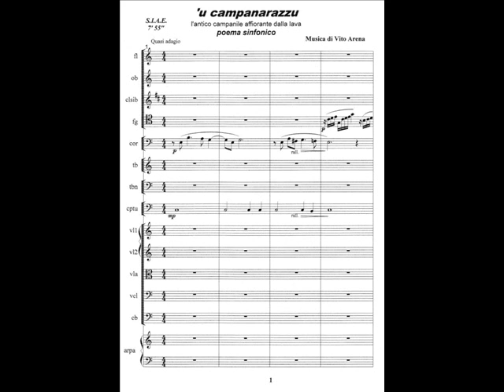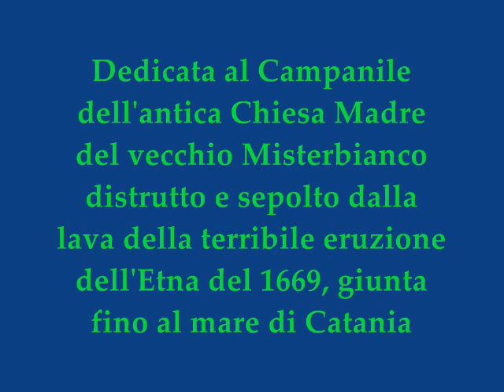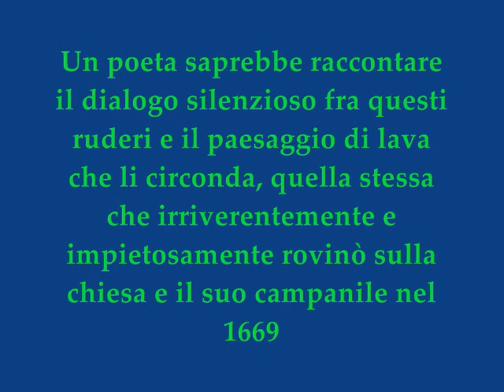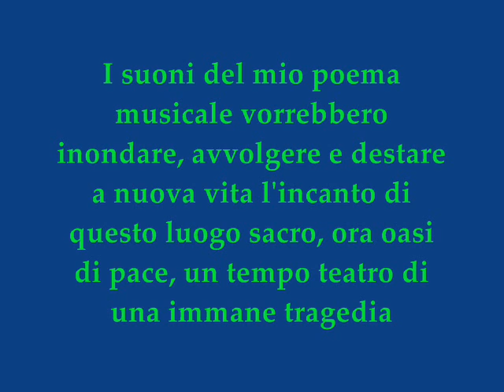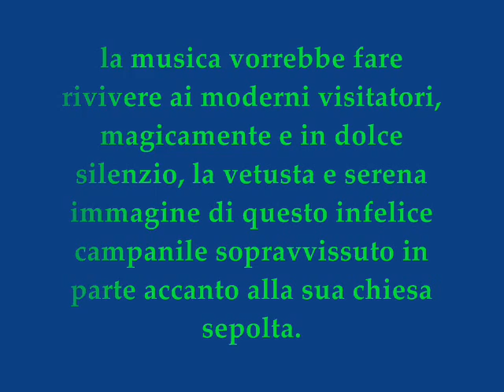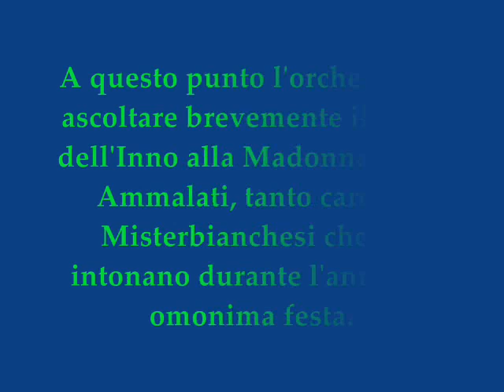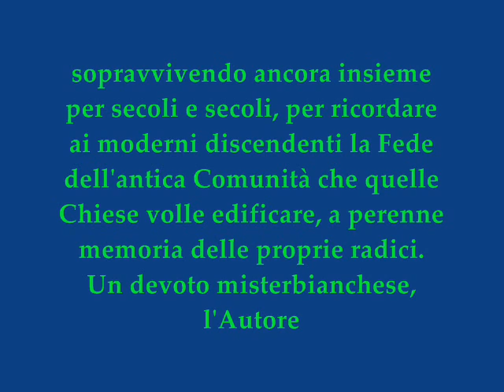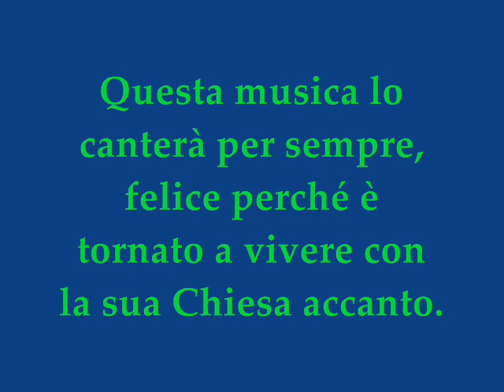"Campanarazzu", per orchestra sinfonica e arpa, videomusicale di Vito Arena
Composizione per orchestra sinfonica e arpa del M° Vito Arena, "Campanarazzu" fa parte del Progetto musicale "Illustriamo Misterbianco con la musica sinfonica a programma", insieme ad altre sei composizioni; ispirata e dedicata alla riscoperta della Chiesa madre dell'antico Misterbianco sepolta, insieme a tutto il Paese, dalla lava dell'Etna durante l'eruzione del 1669 che giunse fino al mare di Catania.